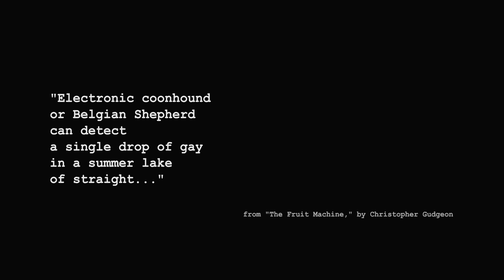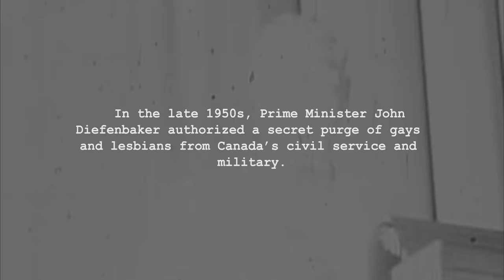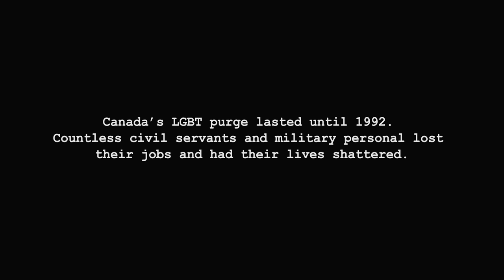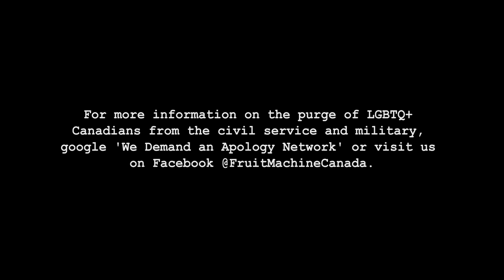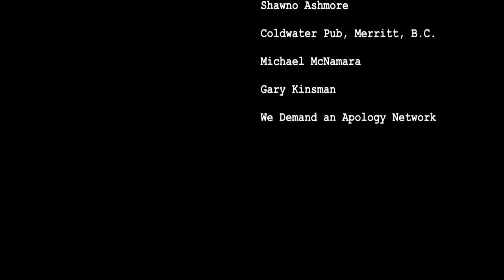The Fruit Machine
The Fruit Machine is a mini-documentary that tells the forgotten story of Canada’s homosexual purge.  Focusing on the first-person account of Hugh MacPherson-Ashmore, the video provides a great compelling personal story along with indispensable background on as the Trudeau government unfolds its official apology to LGBTQ2 Canadians wronged by the hidden purge of homosexuals from the civil service and military.